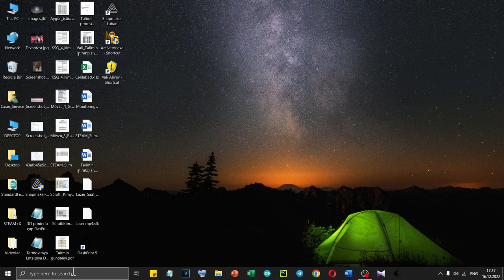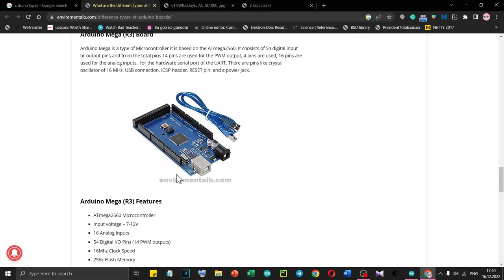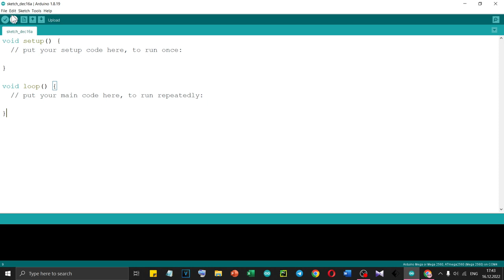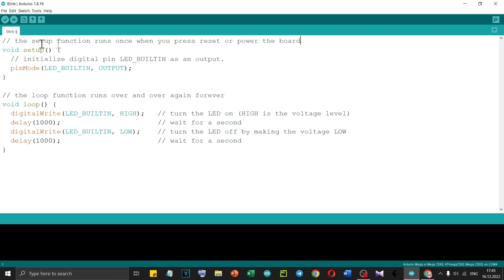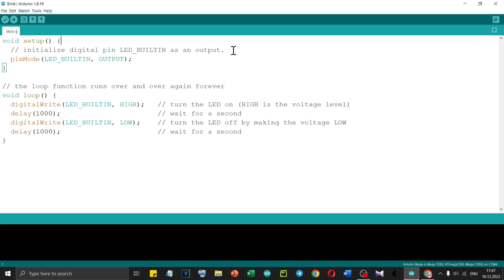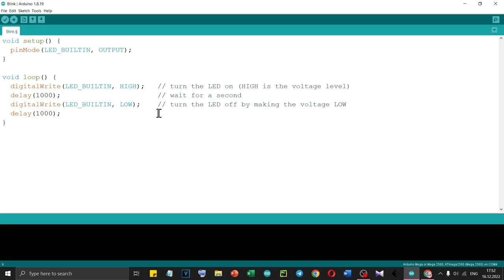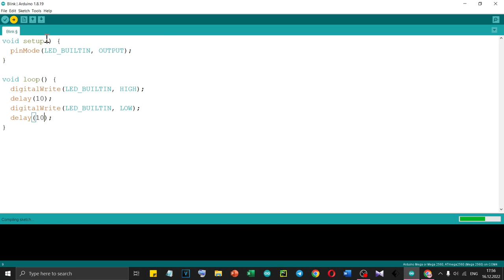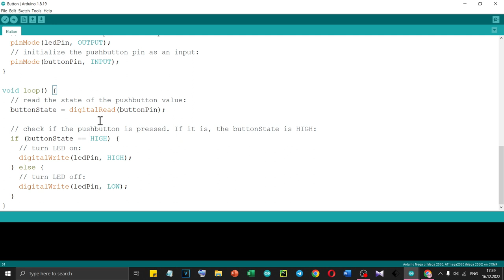Arduino ilə iş